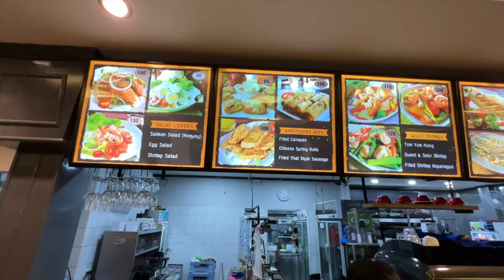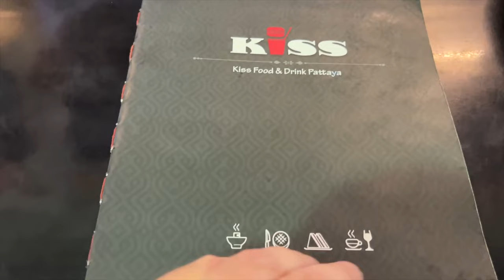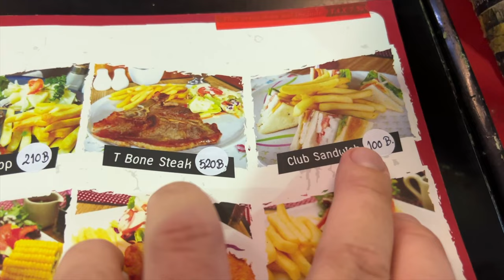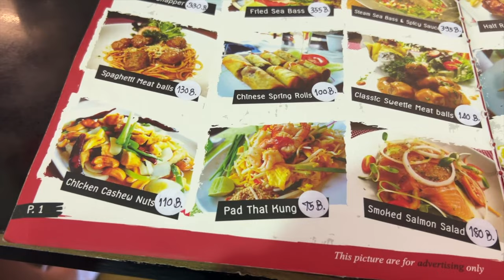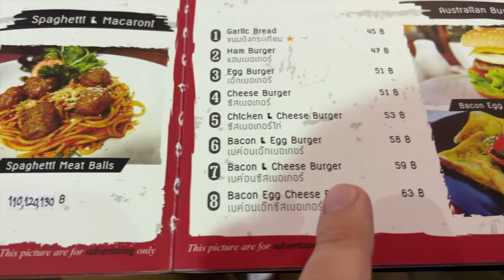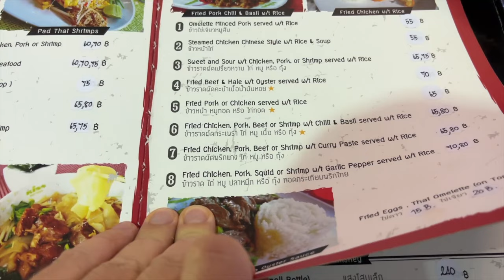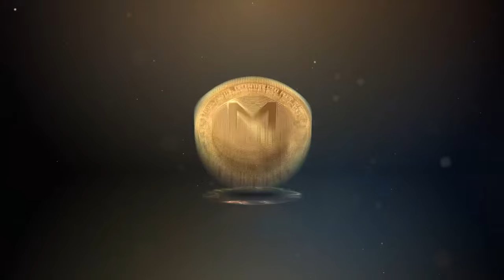Pattaya Pora Deszczowa w Tajlandii Spore Podtopienia VLOG #1